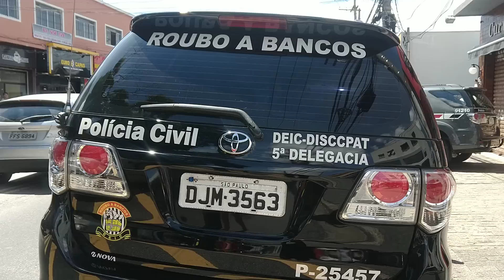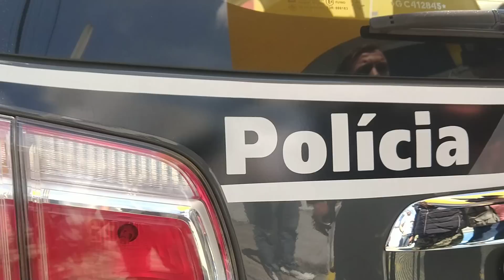Assalto Banco Brasil, ROTA Prende o Bando todo!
Assalto Banco Brasil na Penha , Nove pessoas presas dentro da Agencia após fazer Clientes e Funcionarios refem, Viaturas da rota em ronda na area cercaram o banco e prenderam toda quadrilha, ocorencia foi encaminhada a Policia Fedeaal na lapa.